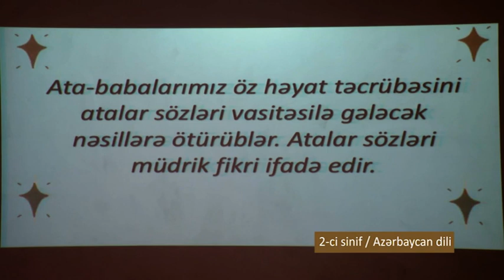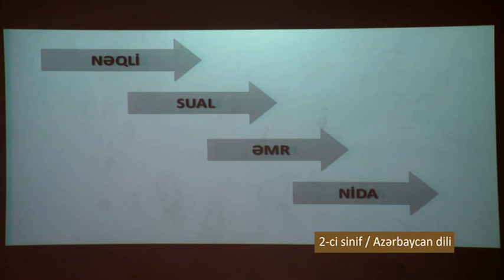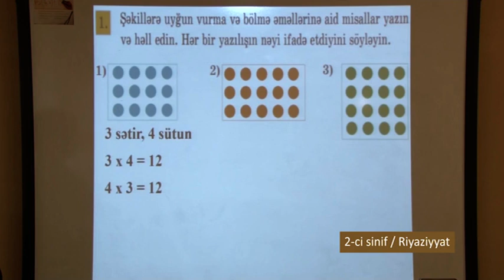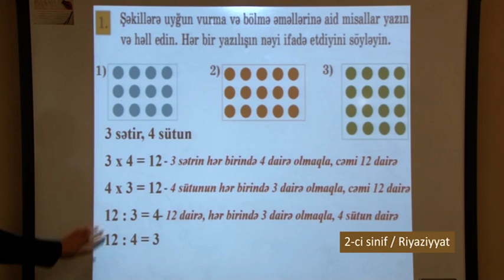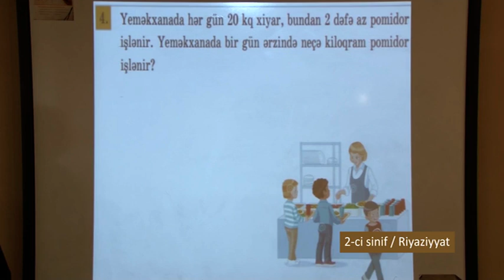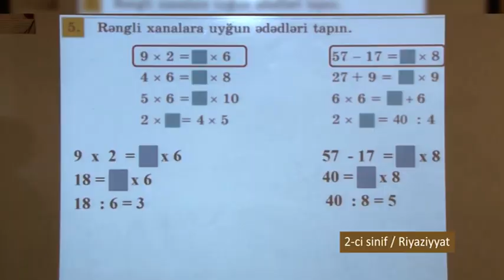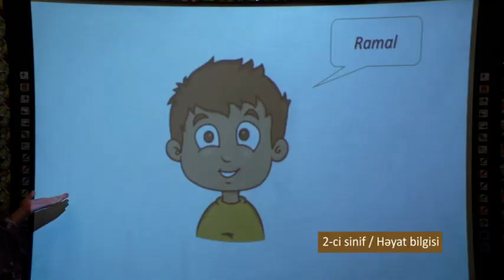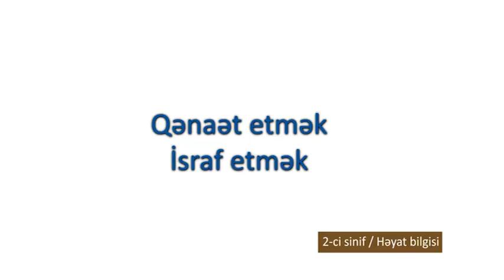“Dərs vaxtı”: 2-ci sinif dərsləri (24.04.2020)